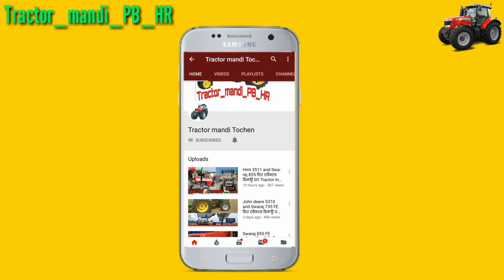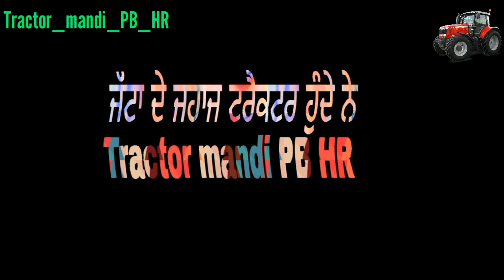ਸੂਹਾਗਾ ਤੇ ਸਕਾਰਪਿਓ car Tractor Mandi PB HR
Modify Ford, Modify Tractors, Tractor Mela, Tractor Sale, Sawraj 855, Modify Tractors Sale, Arjun Novo, Ford 3600 Sale, ਸਵਰਾਜ 744 ਵਿਕਾਊ, ਟ੍ਰੈਕਟਰ ਮੰਡੀ, ਖੇਤੀ ਸੰਦ ਵਿਕਾਊ, ਮੰਡੀ